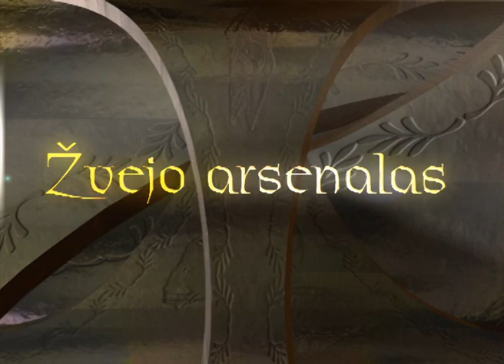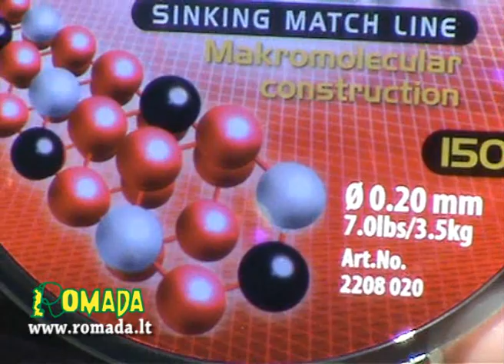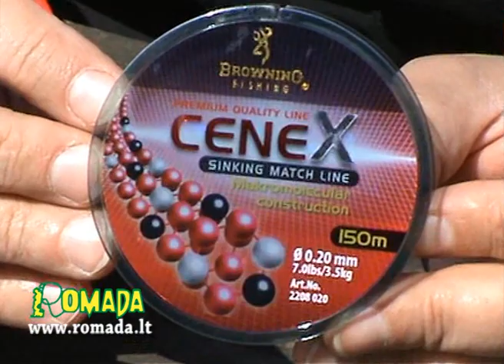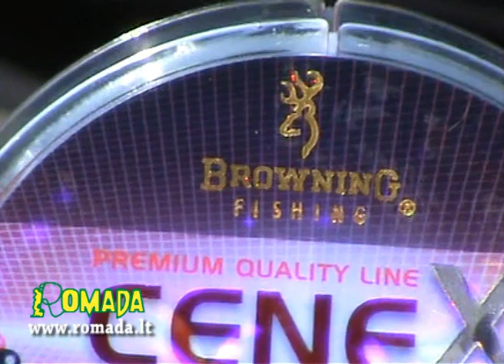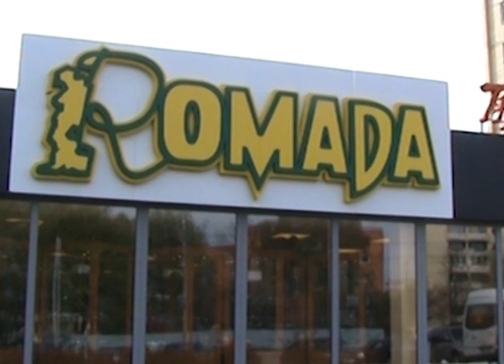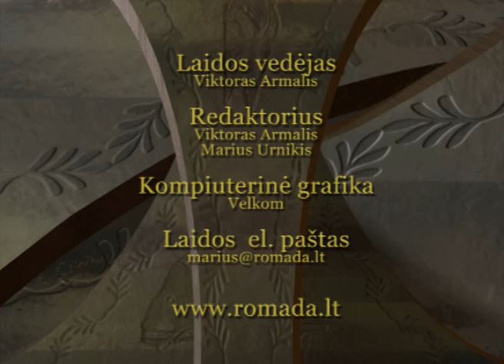Žiobrių meškeriojimas žvejyba Bartos upėje Latvijoje Žvejo Žinios Romada Plius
Sveiki „Žvejo žinių" žiūrovai, įsibėgėja pavasarinio meškeriojimo sezonas, kurio centre -- žuvų migracijos, tad šiandien norime parodyti jums, kaip kaimyninėje Latvijoje gaudomi kylantys į upes žiobriai. Šios žuvys -- ne tik geidžiamas, bet ir nelengvai sumeškeriojamas laimikis, todėl reikia žinoti nemažai subtilybių, į kurias , pasitelkę vietinių meškeriotojų patirtį, ir bandysime atkreipti jūsų dėmesį, o svarbiausia pabuvosime kartu su jumis prie tolimos ir nepažįstamos upės.